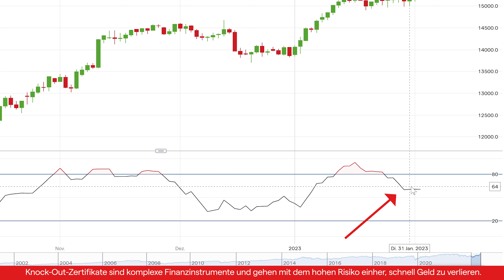Money Flow Index – Wohin fließt das Geld?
Der Money Flow Index ist sowohl ein Index als auch ein Oszillator. Oberhalb bzw. unterhalb der Mittellinie werden Kauf- und Verkaufssignale generiert. Ober- und unterhalb von Extrembereiche ist der Basiswert überkauft bzw. überverkauft